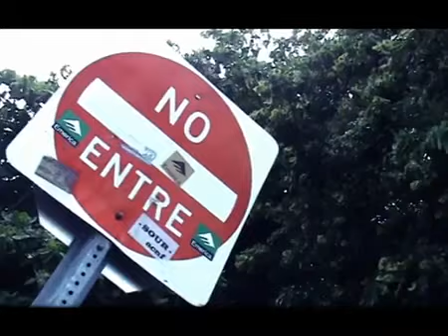Creep - Hard Rock Cafe Puerto Rico